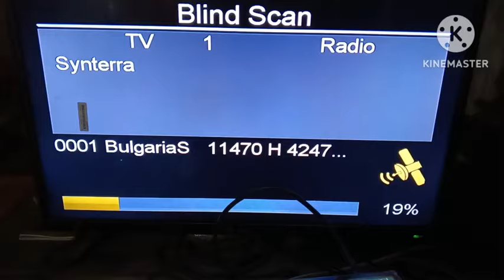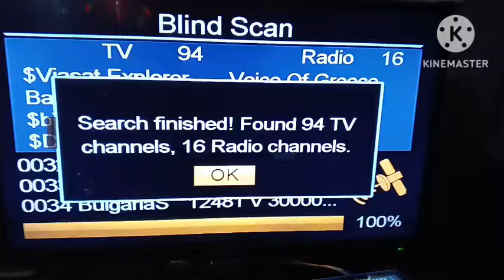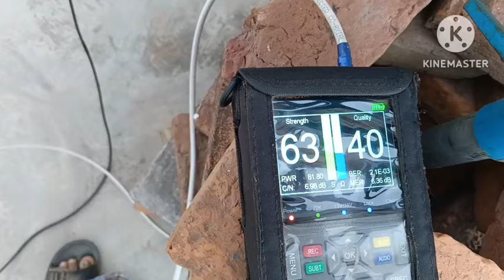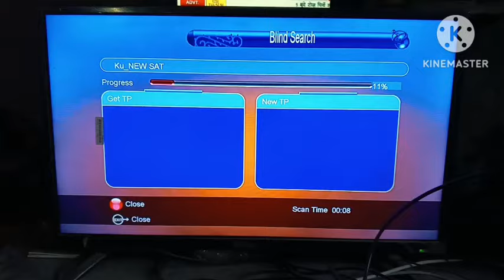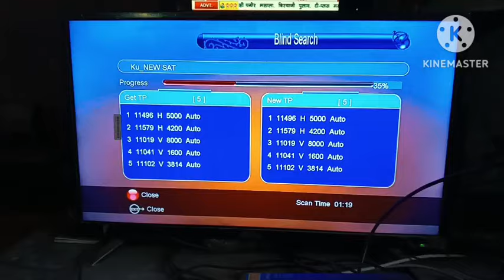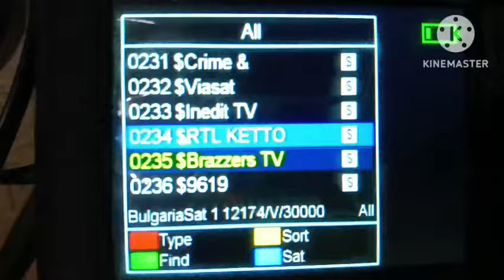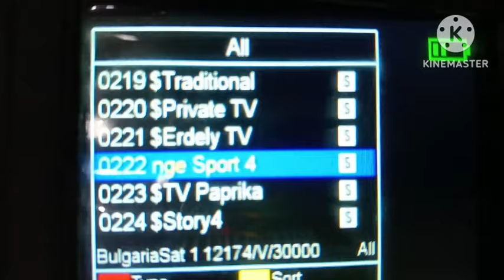helaset 39 est dish seting faibar 8 fit modifai dish antenna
6 फीट फाइबर डिश की रिपेयरिंग कैसे करें और मात्र ₹200 में स्टैंड कैसे बनाएं बंबू का

ananddthsatellite

trukset 42est ki vidios se dish antina kaese set karen

express 80e strong tp, 4 feet on setting nss6 95e say express 80e, nss6 95e dish setting, nss6 95e to express 80e setting, express 80e dish setting on 4feet from nss6 95e, how to set express 80e,

sattelite trackers
jk dish info